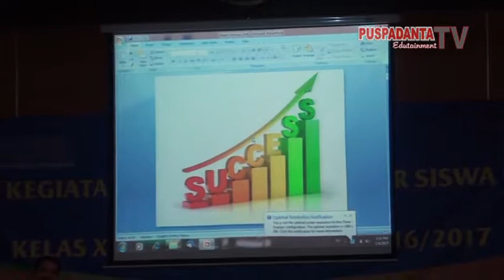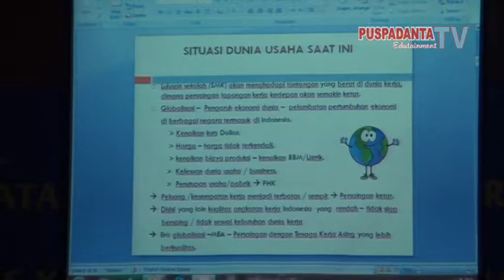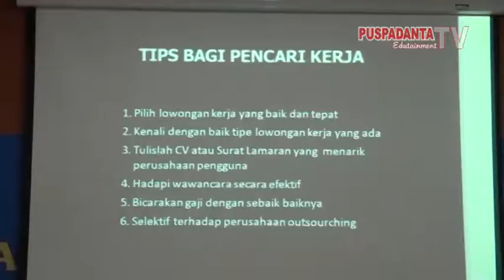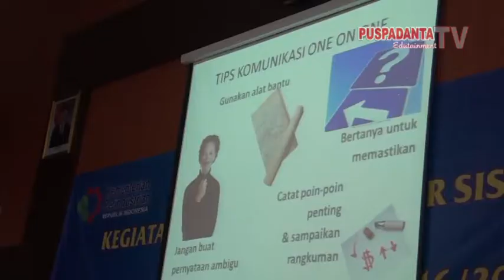Pembinaan Karakter Persamaan Persepsi Siswa Kelas XII Di SMK SMTI Yogyakarta